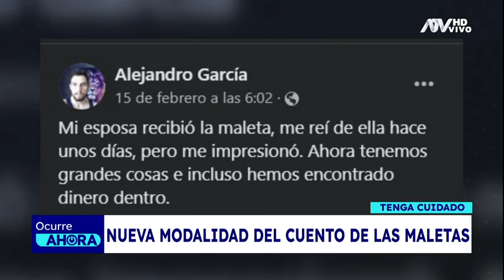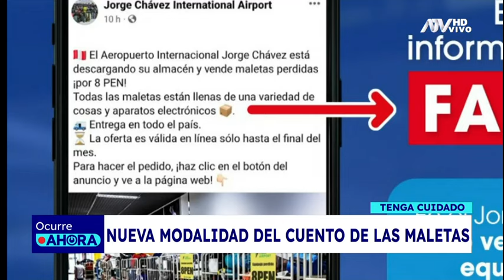¡Tenga cuidado! Nueva modalidad de estafa en redes con el cuento de la maleta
Por su parte, el Aeropuerto Internacional Jorge Chávez se pronunció al respecto y denunció este tipo de acciones.